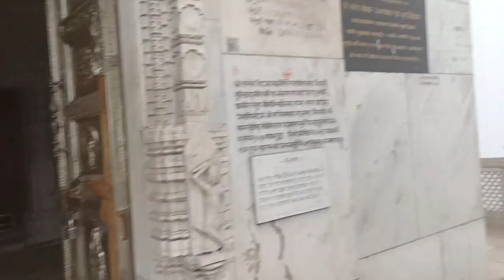Jhamela kiya 😡 Pareshnath Temple Janek Time||Pareshnath jharkhand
Pareshnath Temple jharkhand republic day ko solo ride taking Kar Ke hill k top me giya tha a jharkhand Giridi place name modhuban in jharkhand dhanbad se 63 km hai

rider Subho
@Beerbiker_ samy